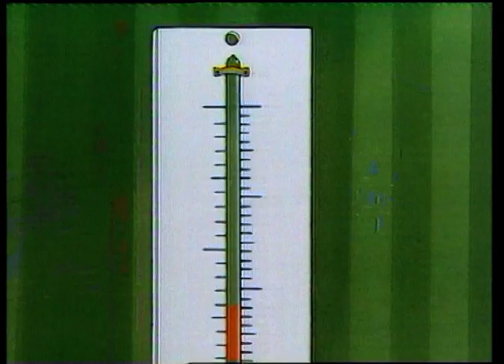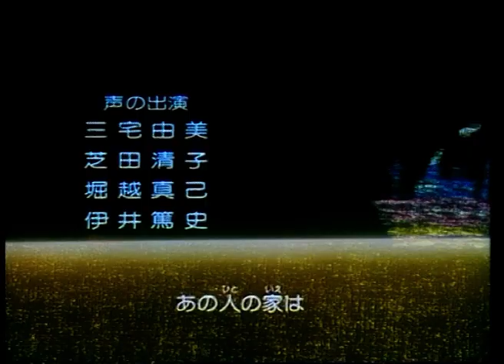SAMED, El Duende Mágico | Capítulo 18: Samed revive | Doblaje Español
SAMED, El Duende Mágico | The Psammead | おねがい！サミアどん

Capítulo 18:
Samed revive :
Samed esta disparado con agua y se moja su bigote! Que pasara…

Las zapatillas rojas :
Jane intenta salir en una audición para las zapatillas rojas